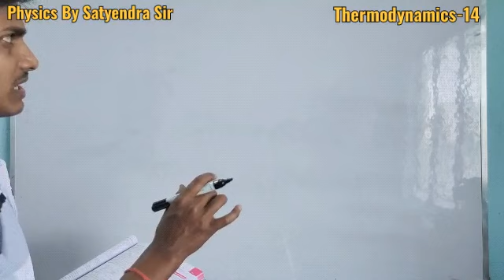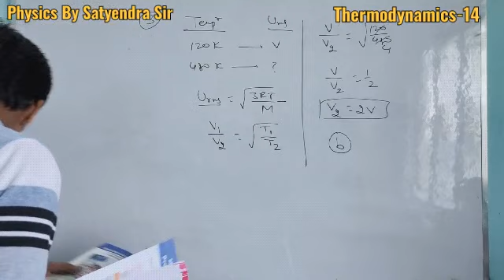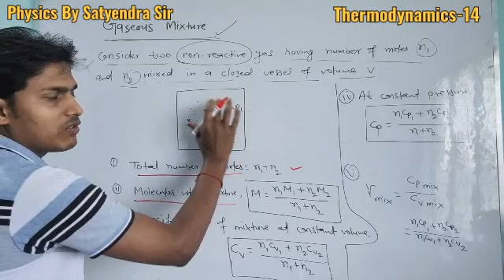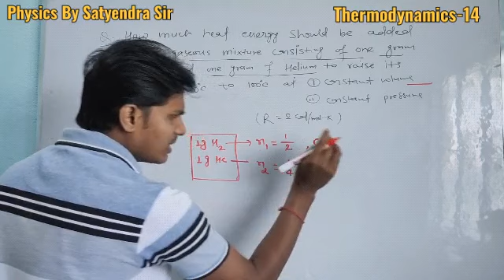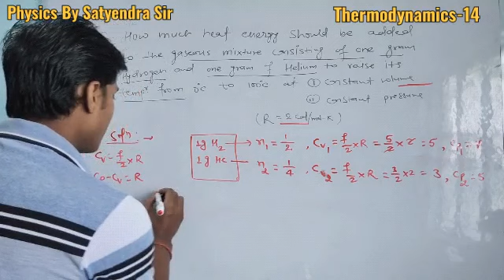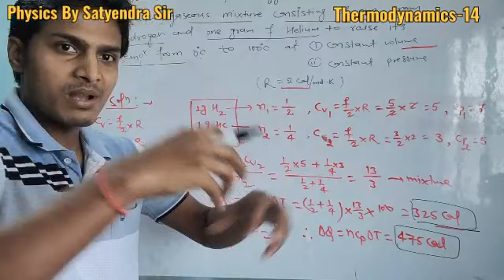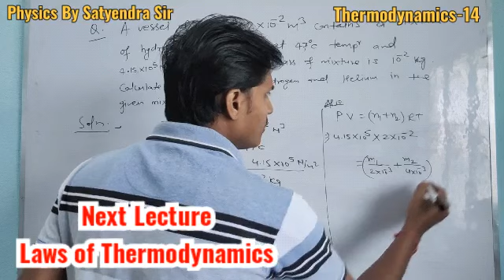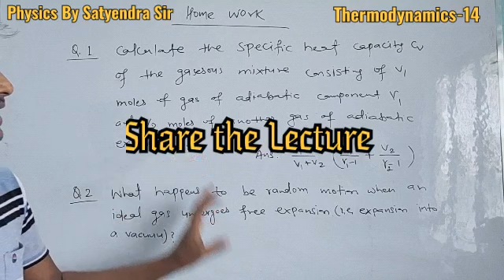Kinetic Theory of Gases-08 Thermodynamics-14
👉👉Unacademy - Satyendra Kumar
            Teaching Physics for IIT-JEE for last 6 years.